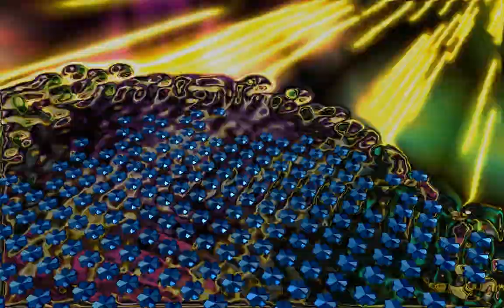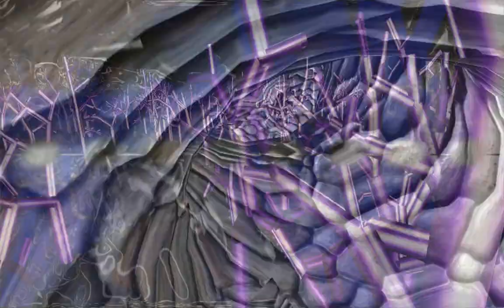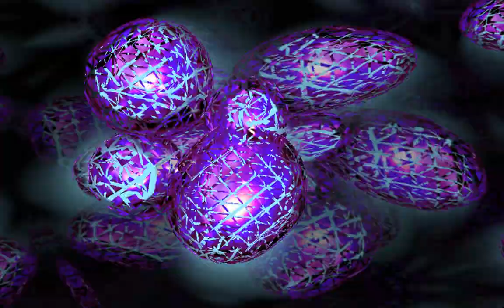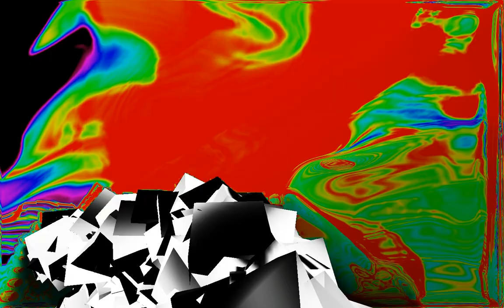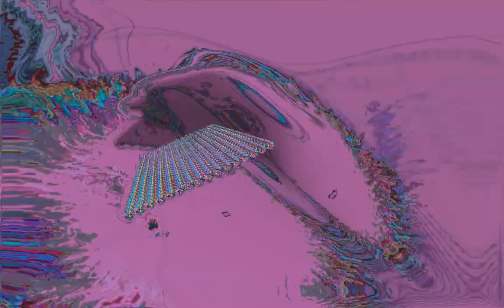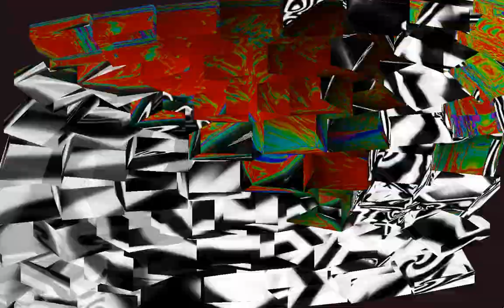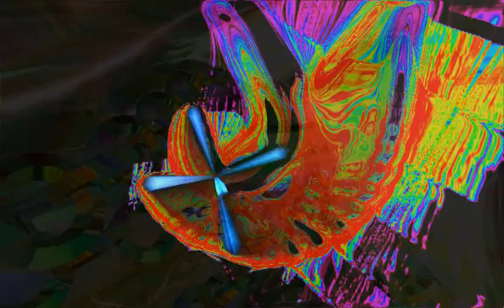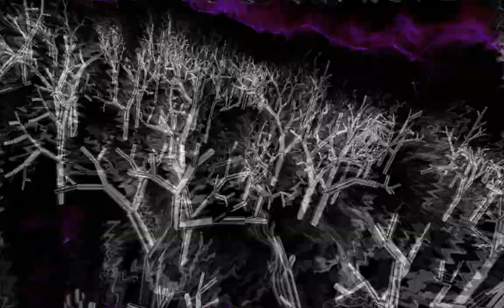LoTa ... TECHNO II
LoTa ... just a logical tangle